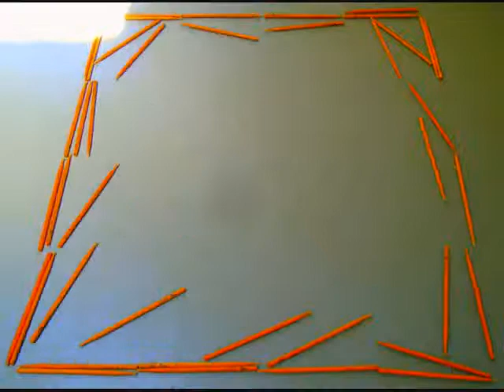Steve Weiss Bargain Basement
Felicia Behm's entry for the Drumchattr 1 year anniversary video contest.

All "dancing sticks" purchased from SW Bargain Basement
Created using Picasa photo editing